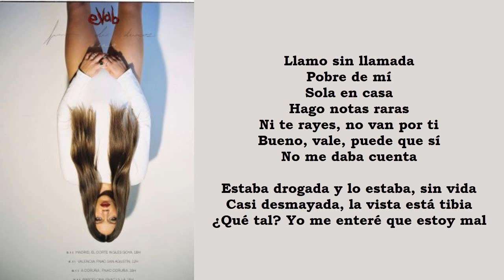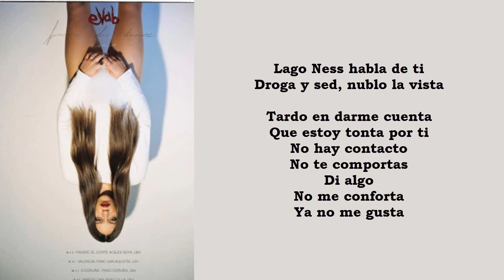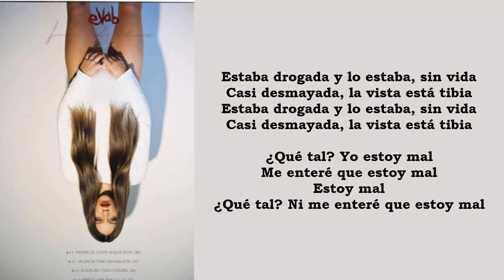EVA B - DROGADA - LETRA